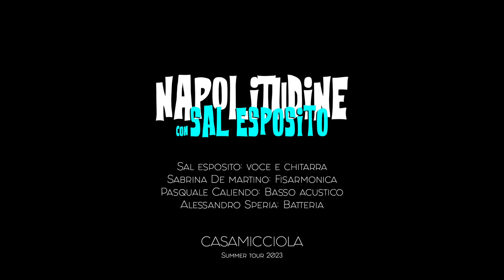Sal Esposito & Sabrina De Martino - Napolitudine a Ischia - Napolitudine 2023